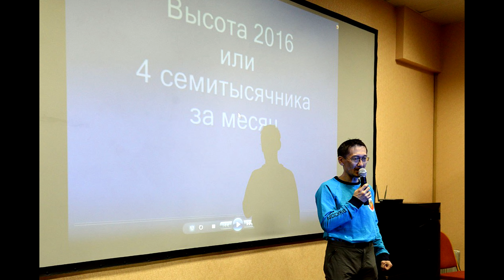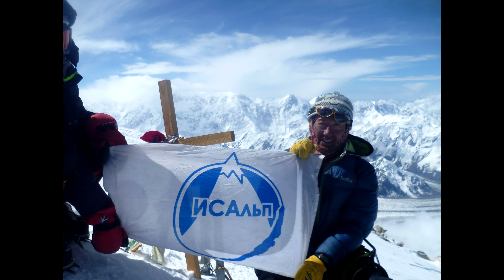Памяти Сергея Войличенко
12 августа 2019 в 15:43 при спуске с вершины пика Победы на высоте 6400 м. сорвался и пропал без вести кандидат в мастера спорта по альпинизму, инструктор 2 категории, основатель и руководитель Иркутской секции альпинизма Сергей Войличенко.
Пока мы помним - мы существуем, а эти фотографии лишь мгновение той яркой жизни моего друга, которая трагически оборвалась.

В видео использована музыкальная композиция группы Ария - Беспечный ангел.